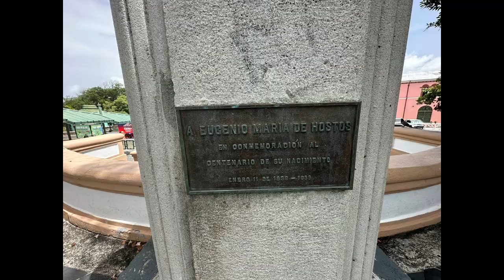Plaza de Hostos del Municipio de San Juan (Fotos).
Fecha: Viernes, 12 de julio de 2024. Hora: 2:22 pm.